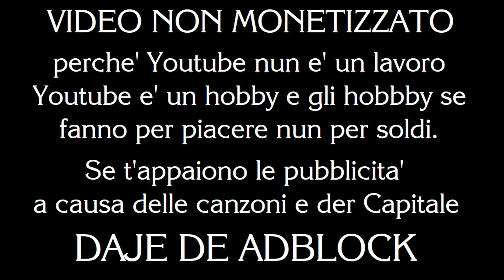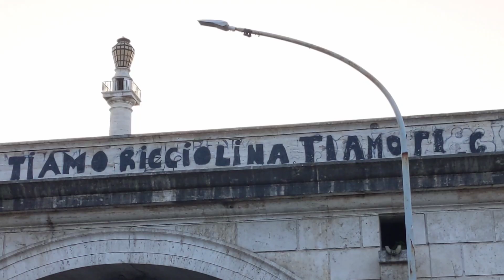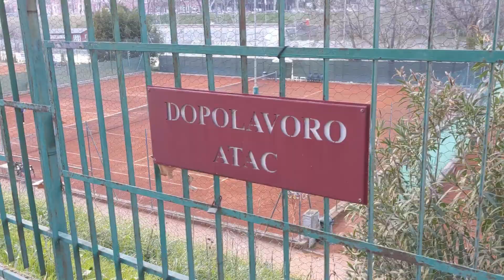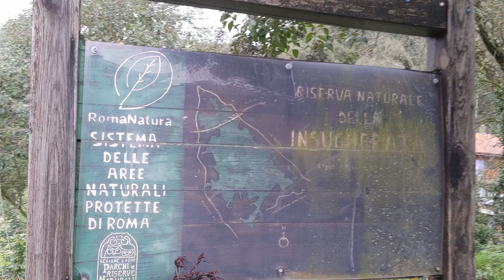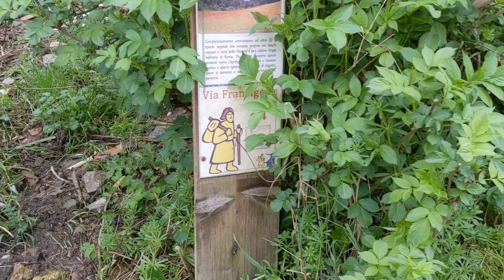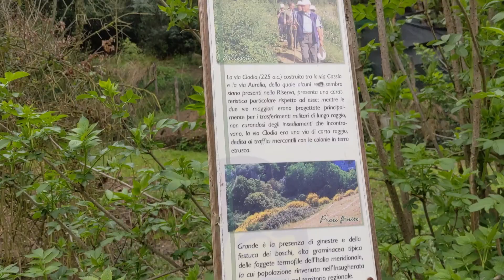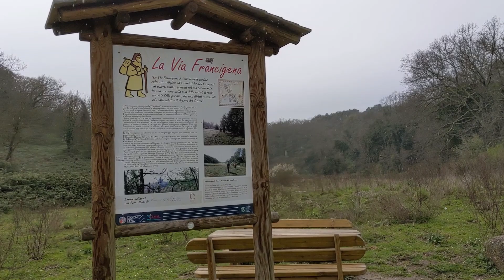I monologhi daa montagna - 11 - "Esplorare"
NUN MONETIZZATE!

Musiche:
Kid Francescoli - "Moon"
Lou Doillon - "I.C.U"